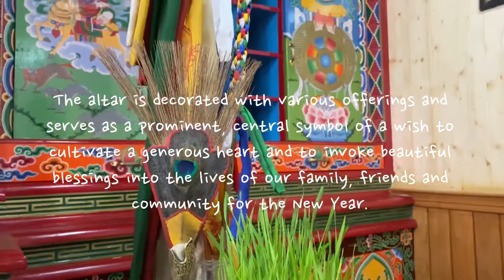LOSAR VLOG pt2||family👨‍👩‍👧‍👦|blessings🙏🏻|food🥟|birthday🥳|nature🌱|new year🎉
Hey guys!
This is part 2 of the losar vlog as promised.
It was also Jeanells birthday 🎂

Listen ad-free with YouTube Premium
Song                                      Just Going
Artist                                      Ronnie & Barty
Licensed to YouTube by      TuneCore (on behalf of Ronnie & Barty)